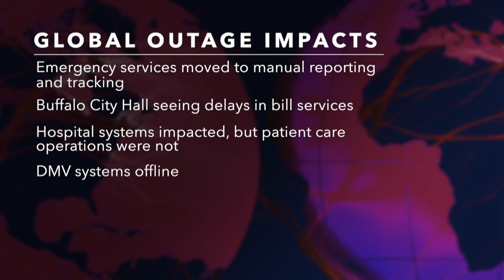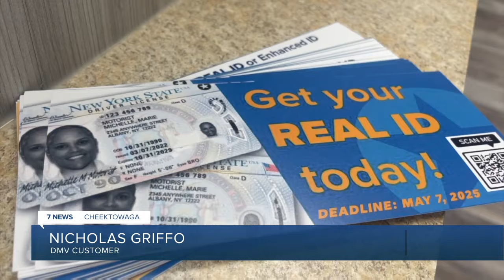'We're at the mercy of the state': Erie County Auto Bureaus shuttered by global tech outage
A tough day on Friday if you needed to do any business at the Department of Motor Vehicles. The global tech outage shuttered a number of the DMV services for its customers.